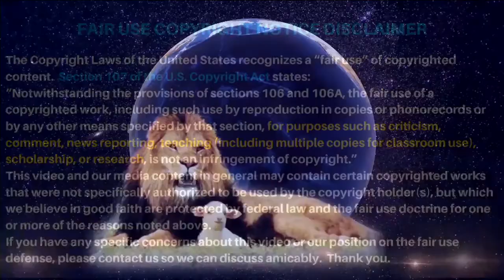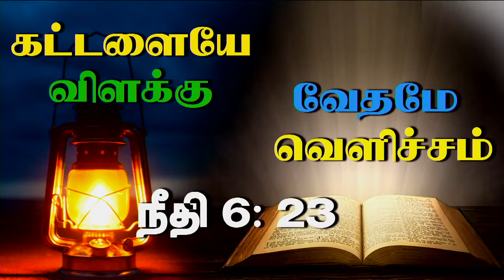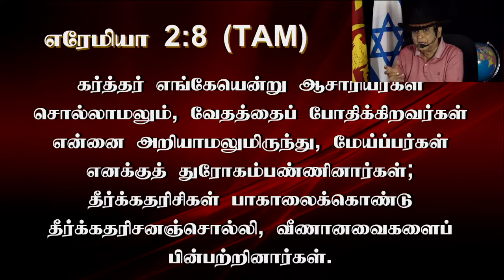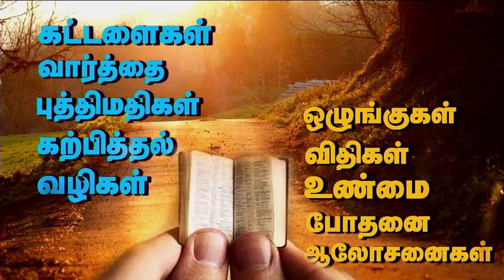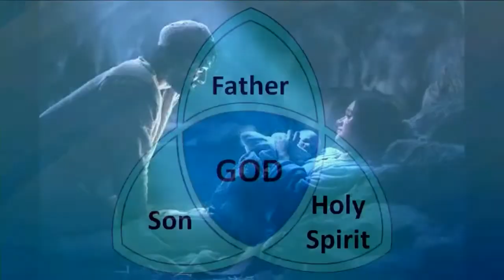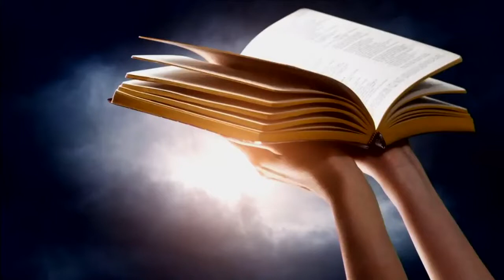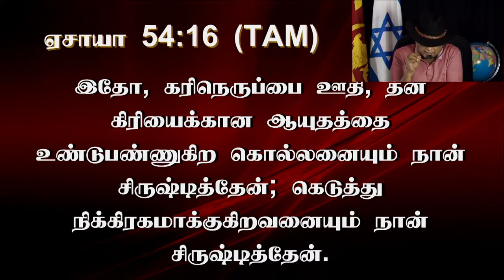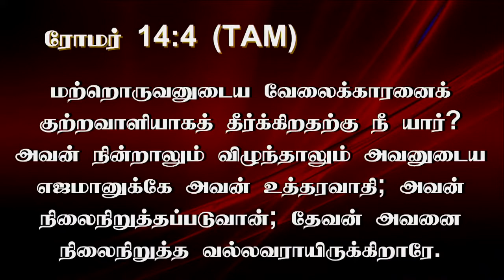6th Feb 2022 - Sun Day